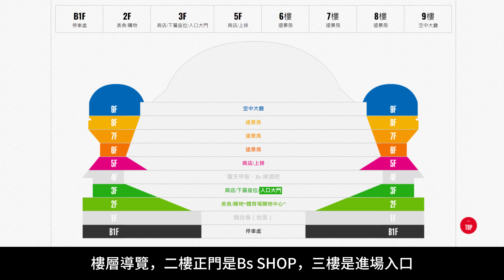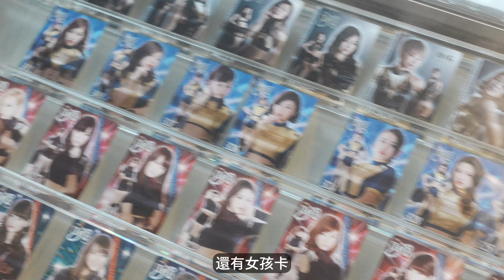《大阪巨蛋STAR DINER開箱》歐力士猛牛2023大阪夏之陣！日本職棒初體驗！！！